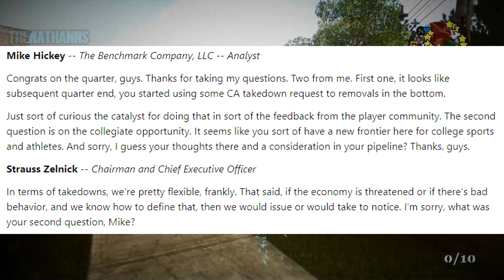Take Two Are DMCA'ing Bully Themed Mods for GTA!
Take Two are starting to DMCA Bully mods for GTA.